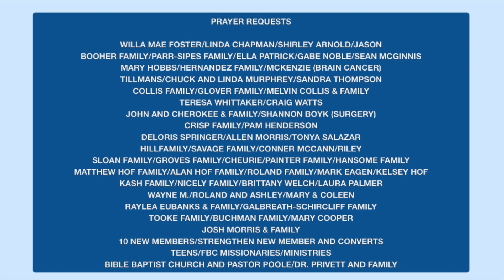Spiritual Gifts 3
Pastor wraps up Chapter 12 as we continue in our study